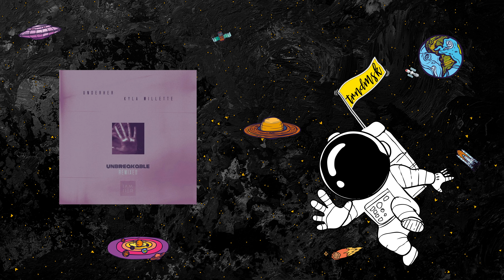UNDERHER & Kyla Millette - Unbreakable (Madota Remix) [IAMHER]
♫ UNDERHER & Kyla Millette - Unbreakable (Madota Remix) ♫